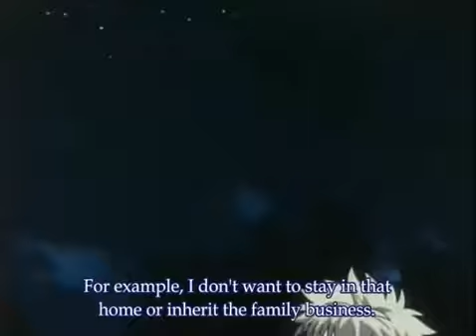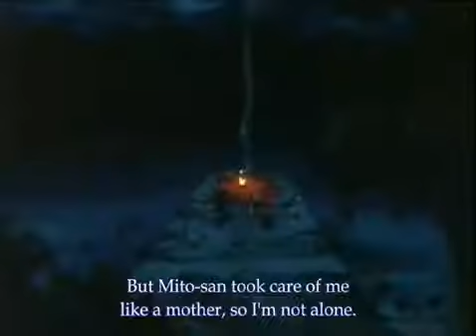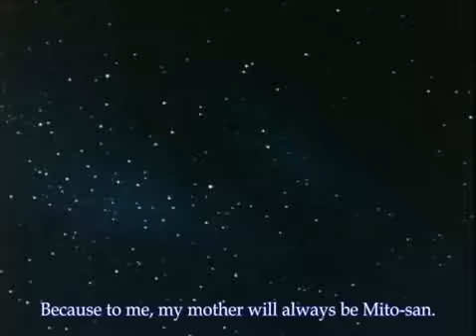We'll Go To Many Different Places Together (Hunter x Hunter)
From Hunter x Hunter 1999 episode 46. A nice scene where Gon and Killua talk. I do not own Hunter x Hunter, nor anything associated with it.